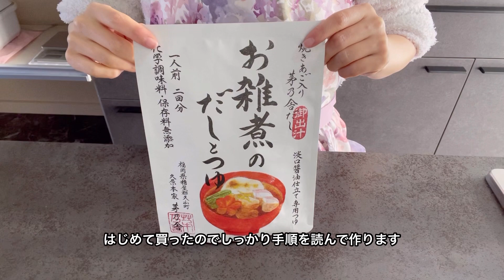年末年始の過ごしかた｜たくさん食べて太ったお正月｜お年賀でティータイム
年末年始の過ごしかたを動画にしてみました。
たくさん食べたのに全然動かないのんびりした生活をしていたので太りました…😭
これからがんばります✊✨

I made a video of how to spend the new year's holiday.
Even though I ate a lot, I didn't move at all and lived a leisurely life, so I gained weight...
I will do my best from now on！

＊Chapter list＊
00:00 intro
00:35 breakfast
04:01 homecoming
04:47 teatime

Instagramにもお気に入りのアイテムを載せているので遊びに来てください♪